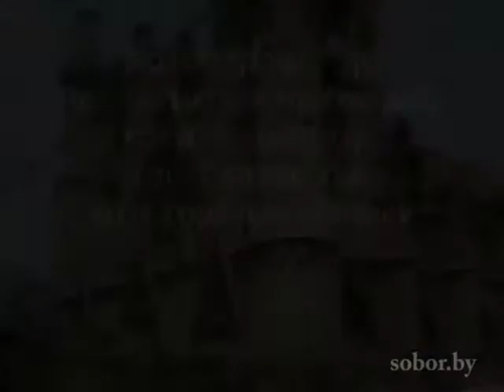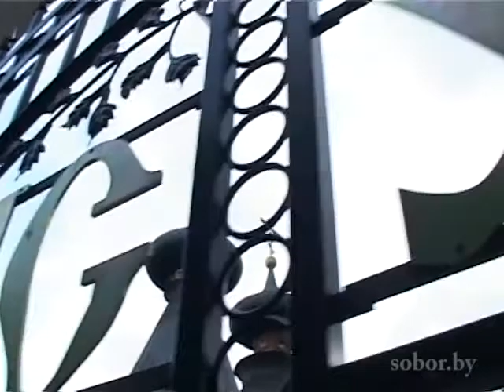ΒΡΑΒΕΥΣΗ Δρος ΧΟΤΖΑΚΟΓΛΟΥ Ι. Μ. ΚΥΚΚΟΥ ΒΑΡΣΟΒΙΑ 2012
ΒΡΑΒΕΥΣΗ ΤΟΥ ΔΙΕΥΘΥΝΤΟΥ ΤΟΥ ΠΑΓΚΟΣΜΙΟΥ ΒΗΜΑΤΟΣ ΘΡΗΣΚΕΙΩΝ ΚΑΙ ΠΟΛΙΤΙΣΜΩΝ ΤΗΣ ΜΟΝΗΣ ΚΥΚΚΟΥ
ΑΠΟ ΤΗΝ ΠΟΛΩΝΙΚΗ ΟΡΘΟΔΟΞΟ ΕΚΚΛΗΣΙΑ

Το Πολωνικό Ορθόδοξο Ίδρυμα «Πρίγκηψ Κωνσταντίνος Οστρόγκσκυ» βράβευσε σε ειδική τελετή του το βυζαντινολόγο, δρα Χαράλαμπο Γ. Χοτζάκογλου, διευθυντή του Παγκοσμίου Βήματος Θρησκειών και Πολιτισμών της εν Κύπρῳ Ιεράς Μονής Κύκκου για την επιστημονική του εργασία στο πεδίο της αρχαιολογίας και ιστορίας της τέχνης και για την πλούσια δραστηριότητά του σχετικά με τα θρησκευτικά μνημεία στο τουρκοκρατούμενο τμήμα της βορείου Κύπρου, τη συμβολή του στη διεθνοποίηση του θέματος και την ανάδειξή του στην ακαδημαϊκή κοινότητα μέσῳ των συντονισμένων ενεργειών της Ιεράς Μονής Κύκκου και των σχετικών πρωτοβουλιών του μητροπολίτου Κύκκου και Τηλλυρίας, κ. Νικηφόρου.

Η τελετή απονομής της τιμητικής διάκρισης πραγματοποιήθηκε στον εντυπωσιακό από αρχιτεκτονικής απόψεως καθεδρικό ναό της Αγίας Τριάδος στο προάστειο της Χαϊνόφκα, παρουσίᾳ του Αρχιεπισκόπου Βαρσοβίας και πάσης Πολωνίας κ. κ. Σάββα και μελών της Ιεράς Συνόδου, εκπροσώπων των ξένων δογμάτων, βουλευτών του Πολωνικού Κοινοβουλίου, πολιτικών των τοπικών αρχών και πλήθους κόσμου. Την εκδήλωση παρουσίασαν τοπικά τηλεοπτικά και ραδιοφωνικά κανάλια, δημοσιογράφοι, καθώς και το Ρωσικό τηλεοπτικό δίκτυο «Σογιούζ» σε παγκόσμια, δορυφορική κάλυψη, το οποίο φιλοξένησε και δηλώσεις του τιμωμένου.

Ο ορθόδοξος βουλευτής του Πολωνικού Κοινοβουλίου και Πρόεδρος του Ιδρύματος «Πρίγκηψ Κωνσταντίνος Οστρόγκσκυ», κ. Ευγένιος Τσίκβιν και η κ. Άννα Ρατζουκίεβιτς, αρχισυντάκτρια του περιοδικού «Ορθοδοξία» ανέγνωσαν το σκεπτικό της βράβευσης. Ο δρ Χ. Χοτζάκογλου στην αντιφώνησή του ευχαρίστησε τους διοργανωτές και τον Αρχιεπίσκοπο για την ιδιαίτερη τιμή της βράβευσης, αναφέρθηκε στο θέμα της καταστροφής της πολιτιστικής κληρονομιάς στην Τουρκοκρατούμενη βόρειο Κύπρου, εξήρε τις εκδηλώσεις αλληλεγγύης της Πολωνικής Εκκλησίας και υπογράμμισε την ετοιμότητα του Παγκοσμίου Βήματος Θρησκειών και Πολιτισμών της εν Κύπρῳ Ιεράς Μονής Κύκκου για την ανάδειξη των πολιτισμικών σχέσεων Κύπρου-Πολωνίας ανά τους αιώνες και τη συντονισμένη δράση στο θέμα της πολιτιστικής κληρονομιάς.
Ο δρ Χαράλαμπος Χοτζάκογλου έγινε επίσης δεκτός από τον Καθηγούμενο, κ. Ανδρέα της Ιεράς Μονής Ευαγγελισμού Σουπράσλ, διδάκτορα του Πανεπιστημίου Αθηνών, και παρέστη σε ειδική μουσική εκδήλωση, ενώ παρεχώρησε συνέντευξη στον Πολωνικό, Ραδιοφωνικό σταθμό «Ορθοδοξία».

Φωτογραφίες και το βίντεο της εκδήλωσης έχουν αναρτηθεί στην Ιστοσελίδα του Παγκοσμίου Βήματος Θρησκειών και Πολιτισμών της εν Κύπρῳ Ιεράς Μονής Κύκκου